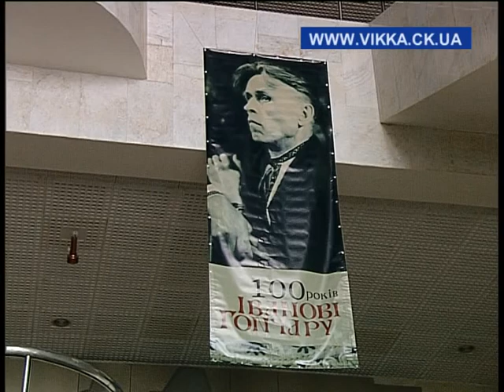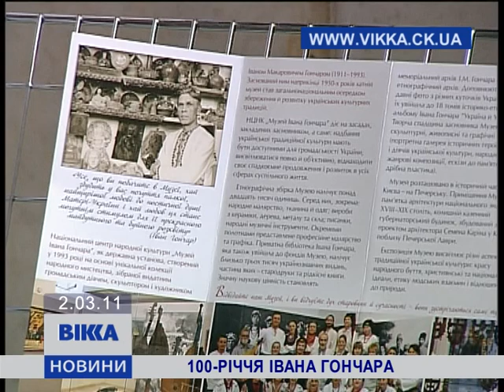100-річчя Івана Гончара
Выставка к 100-летию Ивана Гончара